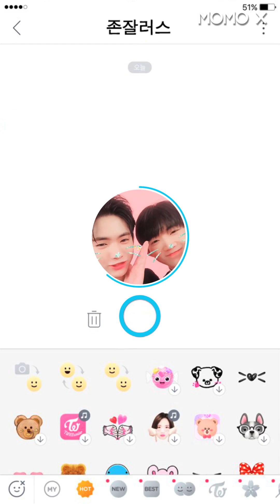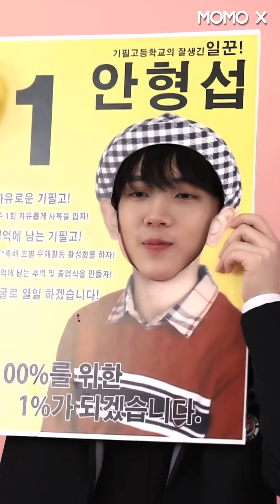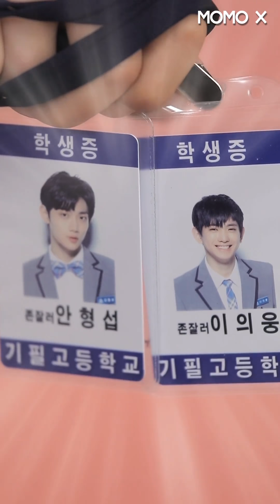[ENG SUB] Ahn Hyungseob, Lee Euiwoong - Zone! Zealous! The Gang of Pretty Boys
Yuehua sprouts Hyungseob and Euiwoong are finally on MOMO X's Zone Zealous The Gang of Pretty Boys ! *Eng subs now available*